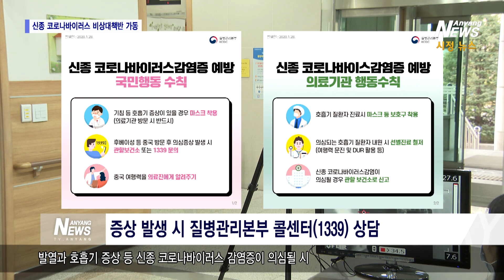신종 코로나바이러스 비상대책반 가동. 감염 예방 캠페인 안내.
신종 코로나바이러스가 전 세계적으로 확산되고 국내 확진 환자가 발생한 가운데 감염증 확산 방지를 위해 안양시가 비상대책반을 가동하고 예방 캠페인을 실시합니다.
24시간 관내 의료기관을 중심으로 감염병 신고와 연락 체계를 유지하고, 안양샘병원과 한림대병원을 선별 진료소로 지정해 운영합니다.
이와 관련하여, 최대호 안양시장은 관내 선별 진료소를 방문하여 감염증 예방을 위한 시설 점검과 환자 격리 절차를 확인하는 등 감염병 관리에 철저를 당부했습니다.
아울러 안양시는 관내 주요 행사를 취소하는 등 시민 안전을 최우선으로 감염증 예방에 총력을 기울이고 있습니다.
시민 여러분들께서는 많은 사람들이 모이는 단체모임을 지양하여 주시고 감염증 예방을 위한 예방수칙을 반드시 확인하시어 발열과 호흡기 증상 등 신종 코로나바이러스 감염증이 의심될 시 질병관리본부 콜센터(1399)로 연락해 상담 받으시기 바랍니다.